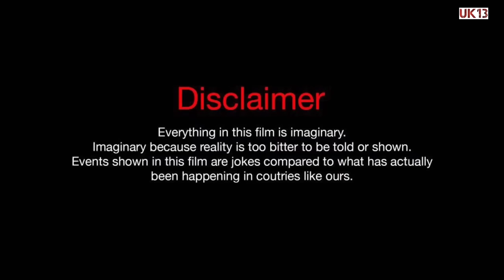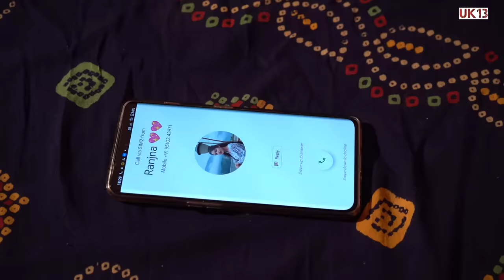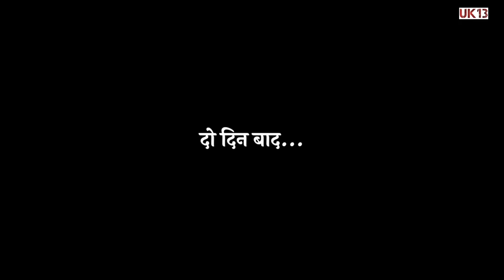प्रेमरोग|| Gadwali Short Film || New Garhwali Movie || Uk13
तो दोस्तों पेश है  गढ़वाली कॉमेडी शॉर्ट फिल्म " प्रेमरोग"

Directed By : Sachin Rawat
Director Of Photography - NITIN Negi & Saurabh Panwar
Written & Concept, Dailogs By :    Sachin Rawat
Video Edit By - Sachin Rawat
Location : Bazeera Lassya (Rudraprayag),Ukhimath,Makku
produce By - Team Uk13

(STARRING)
Sheenu Negi
Sheetal Negi
Kunwar Singh Rawat
Ramesh Rana
Rajendra Pundir
Priya Bisht
Dinesh Rana
Sudesh Rana
Nitin Negi
Saurabh Panwar

Big Thanks - Saurabh & Nitin Family (For Shoot Location)

मजेदार शोर्ट फिल्म

Music In This Video
RUDRANSH ENTERTAINMENT PRESENTS

Singer Aadi & Meera Semilyat Staring Ranveer Singh Chauhan &Shubhangi Dewli Directed by Abbu Rawat Ast Director SOHAN CHAUHAN Music - Shashank Singh D.O.P Shubham Kaintura SPECIAL THANKS- ROHIT CHAUHAN, RANJANA JOSHI, SAURAV MAITHANI Label Rudransh Entertainment Producer GEETA UNIYAL PRESENTED BY VIKAS UNIYAL

1. Nigative Theme Villain Music
✅ About using the music: - You MUST include the full credits in your video description. - You can NOT claim the music as your own. - You can NOT sell the music anywhere. - You can NOT use the music as background music for your own musical work without the artist's consent. - You can NOT use the music without giving any credits in the video description. - You can NOT remove or add parts from/to the credits.

3. TEARS

4 • Whitesand - Never...